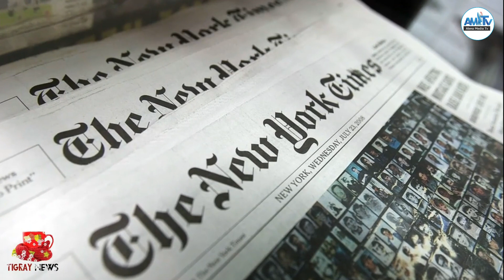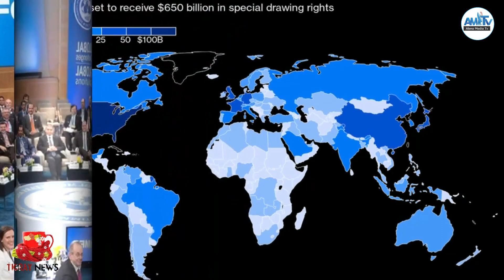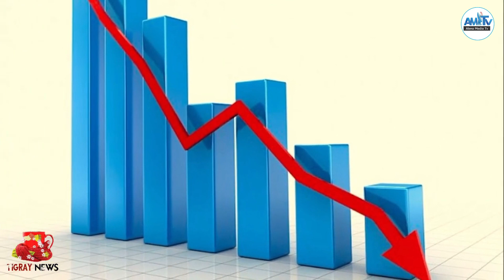ዘዘመንካ'ለዎ! Alenamediatv Eritrea Ethiopia Tigrai